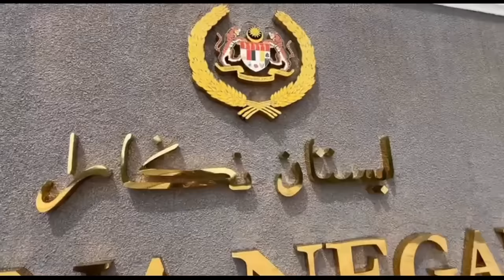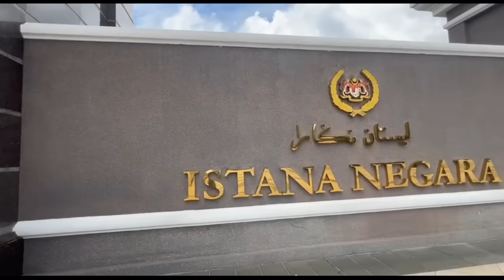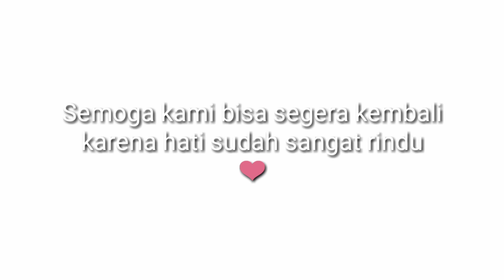Tika Datang Ke ISTANA NEGARA Malaysia dan Gerbangpun Dibuka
Thank You